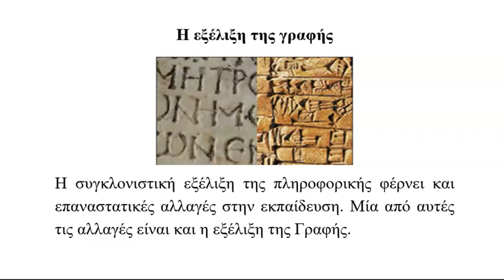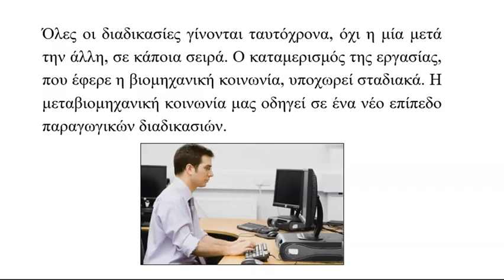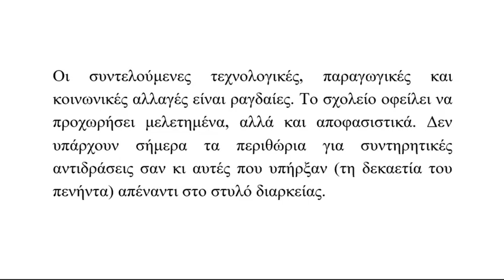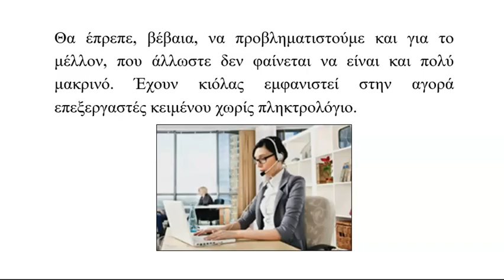Η εξέλιξη της γραφής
Το βίντεο είναι κατάλληλο και για άτομα με προβλήματα ακοής.
Μπορείτε να κατεβάσετε ελεύθερα τα 90 εικονογραφημένα εκπαιδευτικά βιβλία (e-books), τα οποία έχω δημιουργήσει, από την ιστοσελίδα μου που είναι στη διεύθυνση